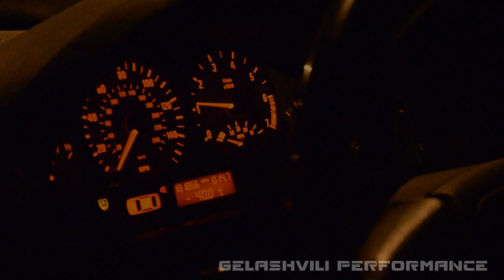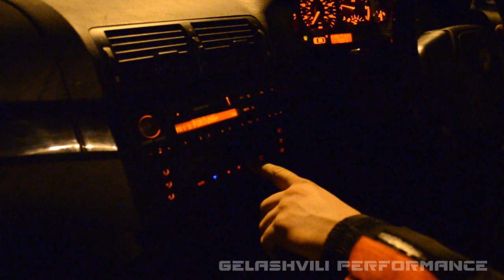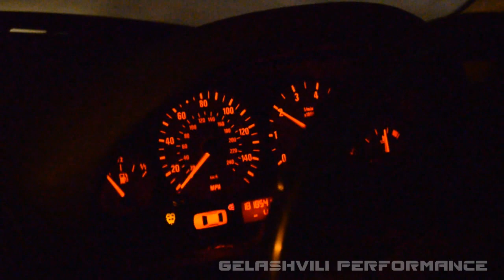E46 2.5 Turbo by Gelashvili Performance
Boost 10psi with safe tune.

More power comming soon